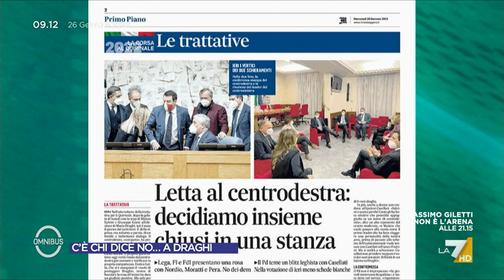Quirinale, Lia Quartapelle: "Bene che il centrodestra voti scheda bianca, serve un nome votato ...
Botta e risposta tra Lia Quartapelle (PD) e Andrea Delmastro (FdI) sull'elezione del capo dello Stato